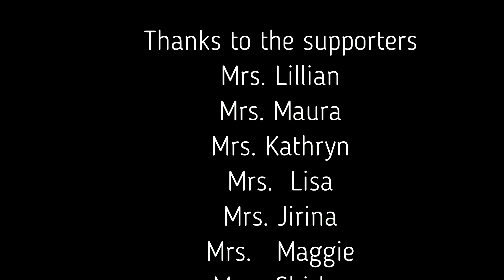Watch feeding the cute puppies and helping the mother on the street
Help animals
Puppies
Street animals
Feeding animals
 Rescue animals
 Challenge in street
 Help animals
Feeding puppies in street
 Herausforderung auf der Straße
Rescue puppy